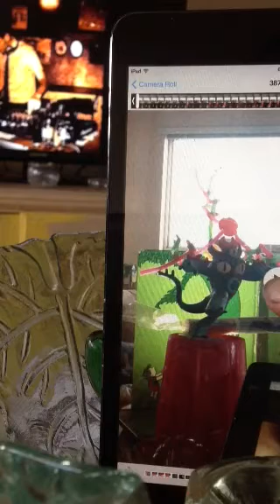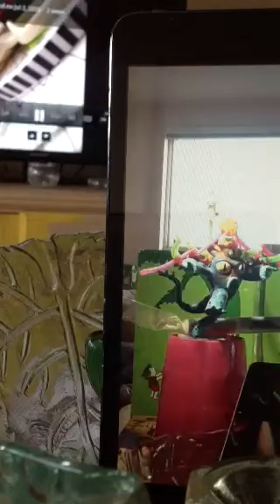Track Title: hONinG SuperHero Vs. Gamer Zero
Written & Produced By LipSHtiK 2016 B'H